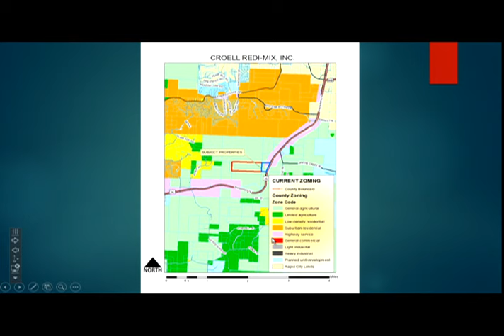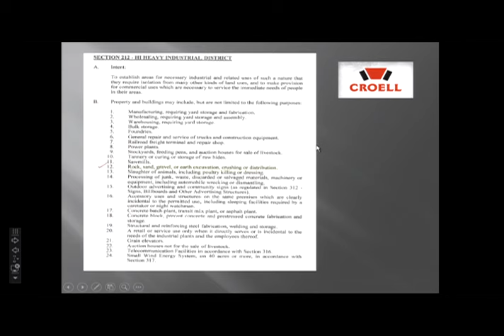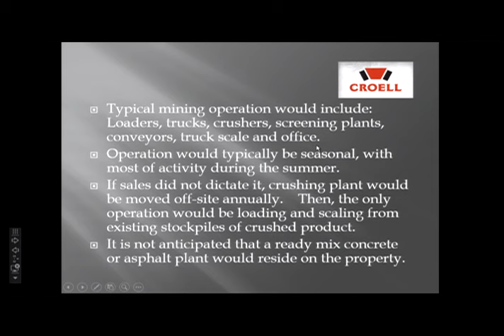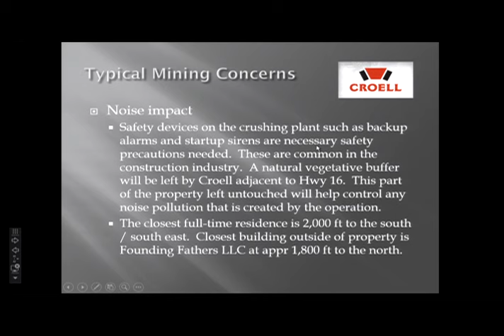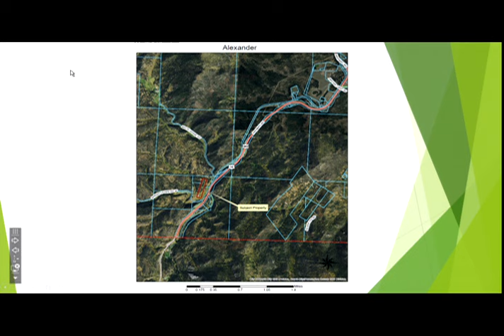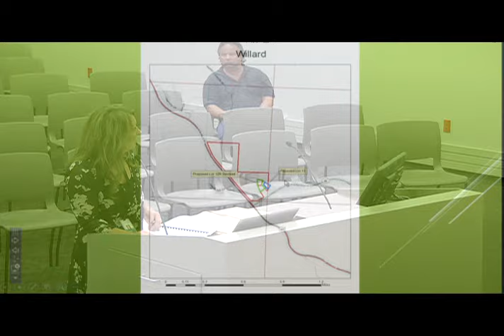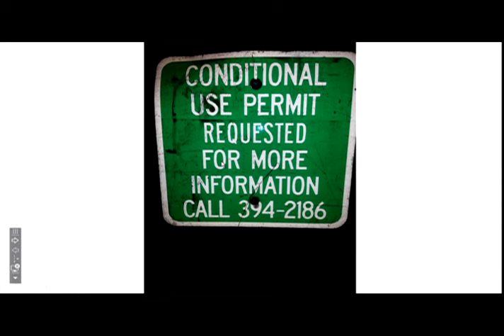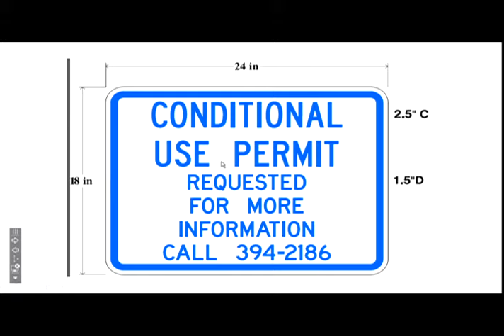06-08-2015 Pennington County Planning Commission Meeting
Pennington County, SD Planning Commission regular meeting held on Monday June 8, 2015.  Agendas and minutes for BOC meetings are available